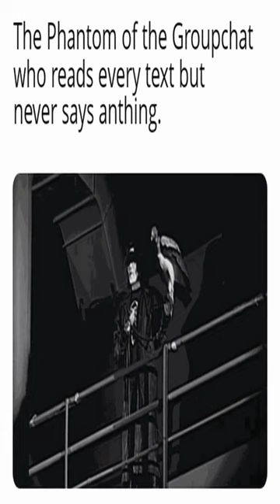Youths! - Dankest memes and comments Monday February 27th!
Youths! - Dankest memes and comments Monday February 27th! meme,reddit,thank you memes